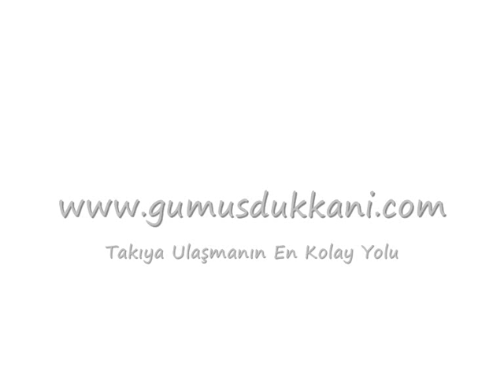925 AYAR GÜMÜŞ SONSUZLUK KOLYESİ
- Kolye Modelinin Tamamı 925 Ayar Gümüştür
- ÜCRETSİZ KARGO - PEŞİN FİYATINA 3 TAKSİT - KAPIDA ÖDEME
- Diğer gümüş modellerimizi incelemek için gumusdukkani.com